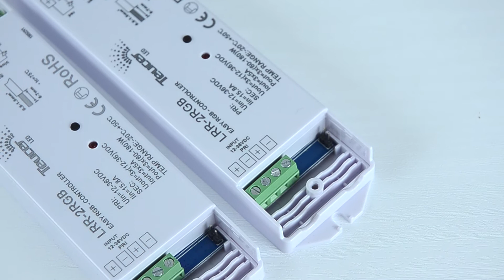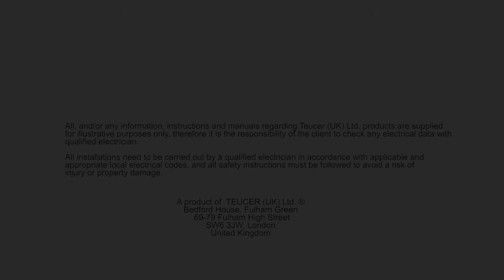How to Install and Control RGB Strip Wirelessly (RF)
Welcome to this 'Teucer LED' video on how to install and control RGB strip wirelessly.

For further information and full list of our LED products please

PRODUCTS USED:

LRR-2RGB (Receiver)